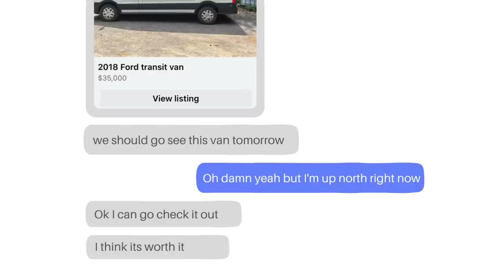I bought a Ford Transit!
This is crrazy. I'm still processing it lol

1) Watch the adds all the way through

Queensville PO, ON, L0G 1R0